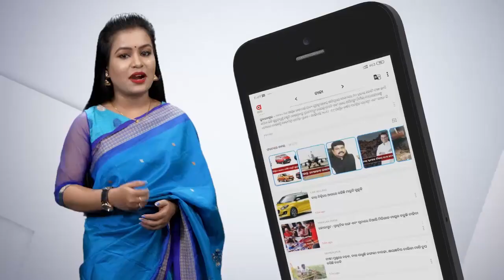କାନ ବିନ୍ଧା ହଉଥିଲା ସେଥିପାଇଁ ମାସ୍କ ଖୋଲି ଦେଇଛି.